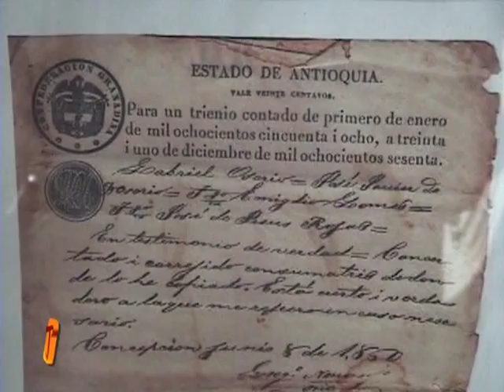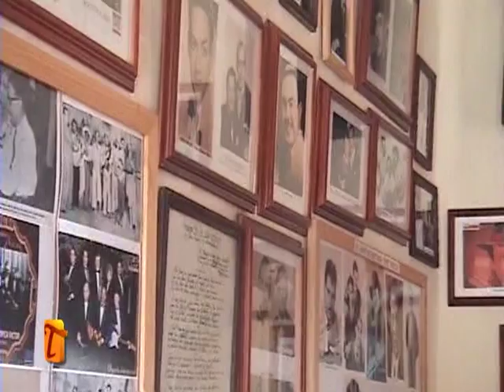"Patrimonio cultural e histórico de la nación" la concha en Antioquia-Colombia.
Municipalidad  CONCEPCIÓN en Antioquia Colombia

El Pueblo. Conserva en su estructura la arquitectura colonial del siglo XVIII y del siglo XIX. Se caracteriza por el trazado de sus calles estrechas, empedradas o adoquinadas, con casas de paredes blancas,puertas y ventanas pintadas de colores vivos, que le mereciera el título de Patrimonio Cultural y Arquitectónico

Concepción  , llamada también la  tierra de los Córdovas o la Concha ,  es un municipio de Colombia, localizado en la subregión Oriente del departamento de Antioquia.. Su cabecera dista 75 kilómetros de la ciudad de Medellín, capital del departamento de Antioquia. El municipio posee una extensión de 167 kilómetros cuadrados. Fué fundado por mineros que llegaron en busca de tan preciado metal .
El municipio fue declarado "Patrimonio cultural e histórico de la nación" en el año de 1999, por sus calles empedradas y su estado de conservación y belleza